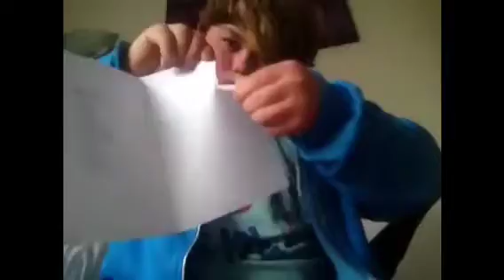The backwards video!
I've seen on FB - FaceBook that a lot of ppl have post stuff like backward videos & stuff. So I thought to my self .. Hay! Ill make one to! & I did :) So here you go ppl! :D